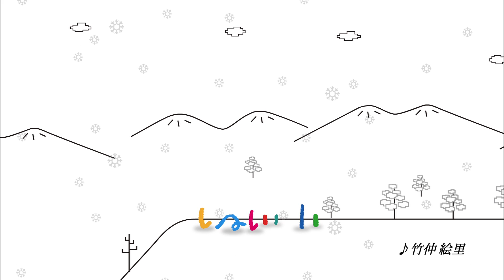いいね金沢（冬春バージョン）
【60秒】
「いいね金沢」ロゴイメージＣＭの第2弾！よりカラフルになって再登場！
今回は冬と春の金沢を「いいね」たちが駆け巡ります。
雪だるまになったところをウサギに助けられたり、タンポポの綿毛につかまって飛んでいったりとまたまた大冒険！
今回もシンガーソングライター竹仲絵里さんのオリジナルソングにあわせてご紹介します。

「いいね金沢」サウンドロゴ及びイメージＣＭ